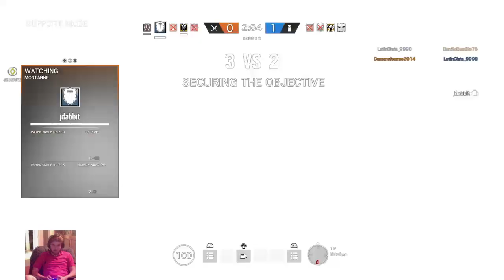Siege Gameplay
Just Your Everyday Gamer Looking For That Next Game To Play!